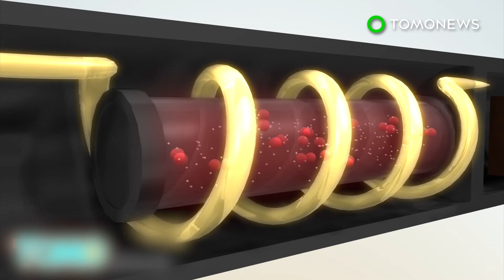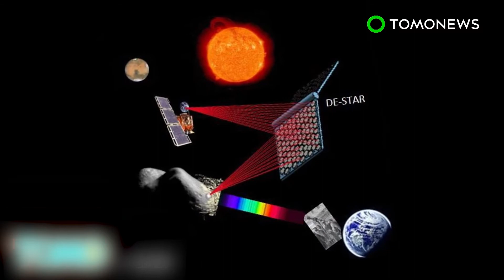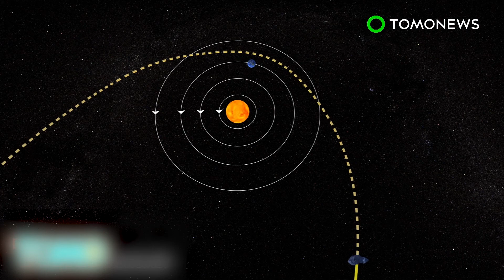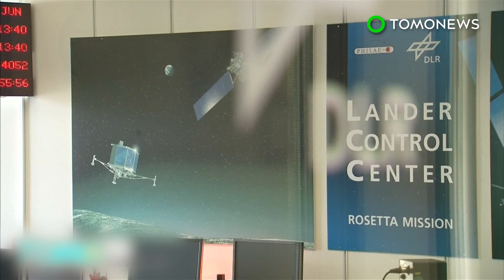Saturn mission: Cassini spacecraft dives inside Saturn’s rings after 20 years in space - TomoNews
WASHINGTON — NASA’s Cassini spacecraft has begun the final stage of its mission after nearly 20 years traveling in space

The Cassini spacecraft entered its “Grand Finale” orbits between Saturn’s cloud tops and the planet’s rings on April 26, CBS News reported.

Cassini survived its first dive between Saturn and its innermost rings, sending back never-before-seen images of the planet’s atmosphere, including a hurricane, according to NASA.

During 22 scheduled orbits, Cassini will measure ice and other content in Saturn’s rings, and take measurements from the planet’s rocky core.

Cassini will enter its final orbit on Sep. 15, in which it is expected to destroy itself by flying directly into Saturn’s atmosphere.

The Cassini spacecraft was launched on Oct. 15, 1997 from Cape Canaveral Air Force Station in Florida. It traveled 2.2 billion miles to reach Saturn.